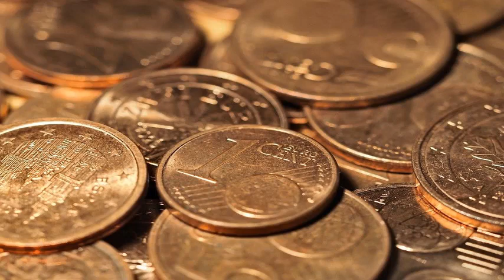HOY PUEDES atraer DINERO RIQUEZA Y ABUNDANCIA con Música para Visualizar